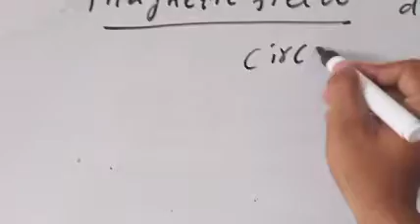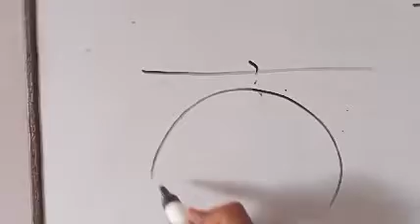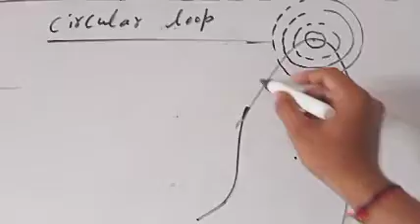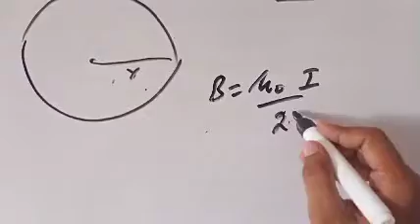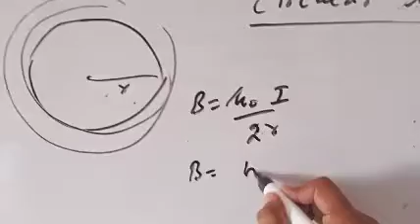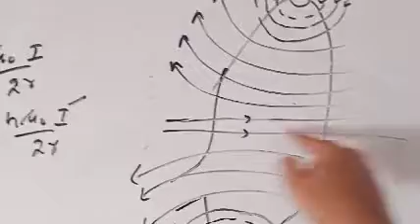Magnetic effect of electric current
Magnetic field due to current carrying circular loop